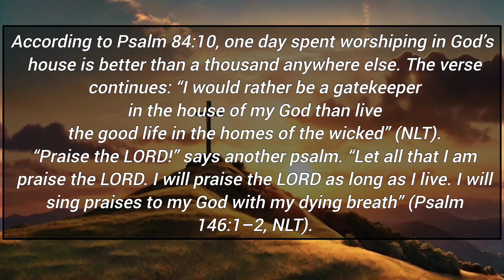welcome and worship intro